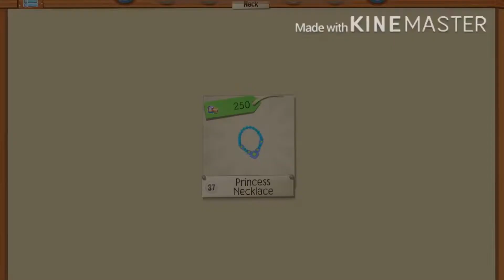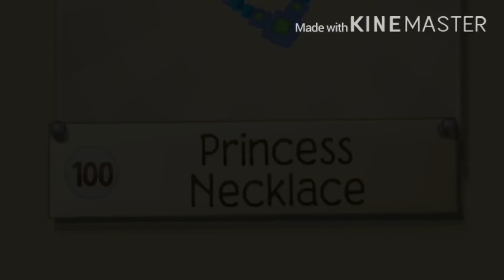✨I bought 100 princess necklaces!✨ AJPW